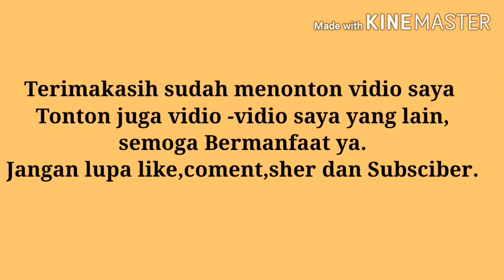KODE POS KABUPATEN CIAMIS NEWS LENGKAP KECAMATANNYA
Kode pos kabupaten ciamis lengakap dengan kecamatan dan desanya semoga Bermanfaat.